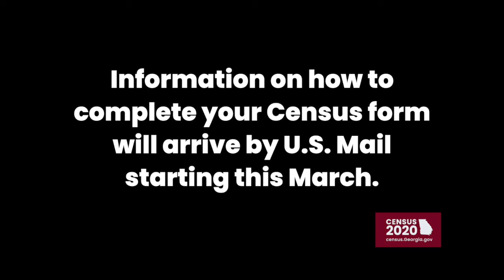Angie Barber - Every. One. Counts. Census 2020 2 Min